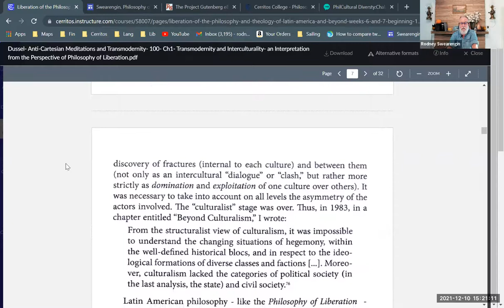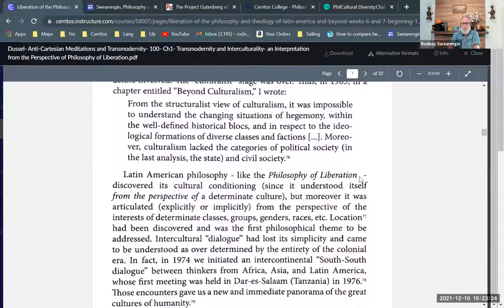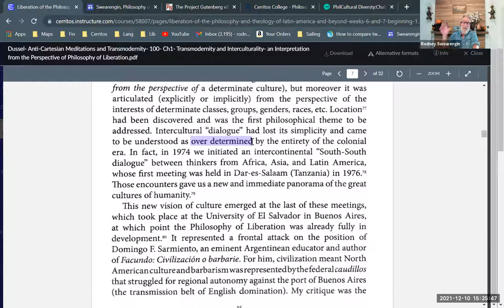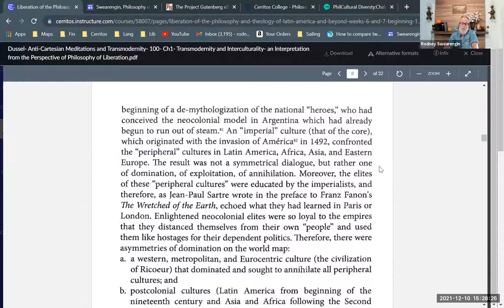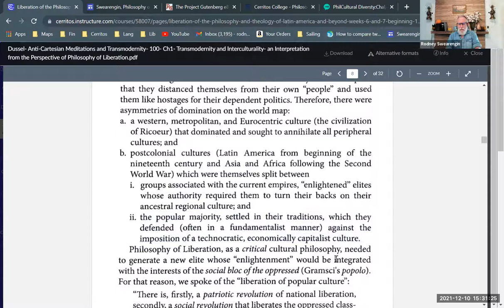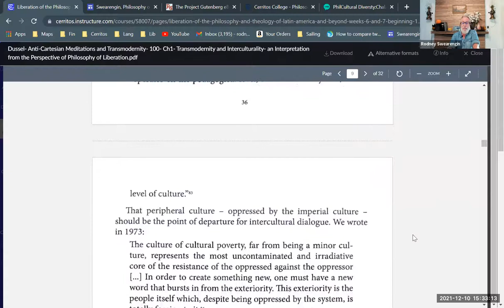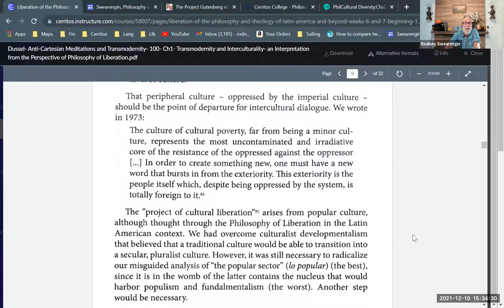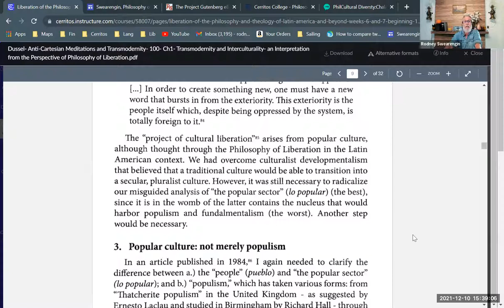Enrique Dussel, "Cultural Core and Periphery: The problem of Liberation"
Chapter 1, Section 2.